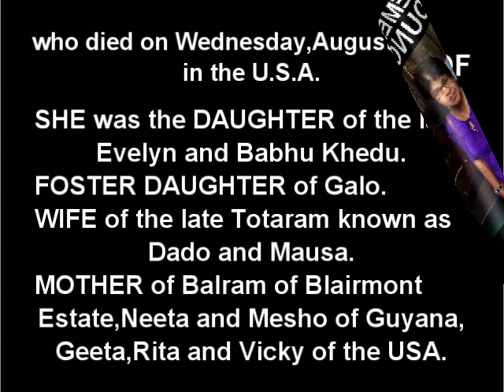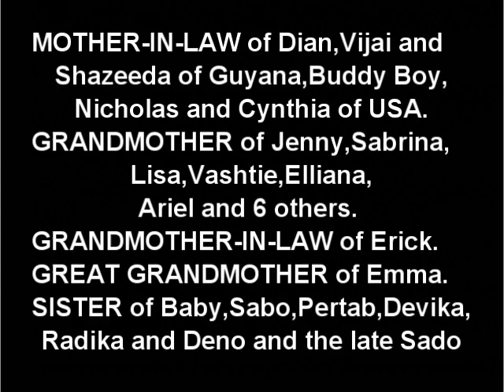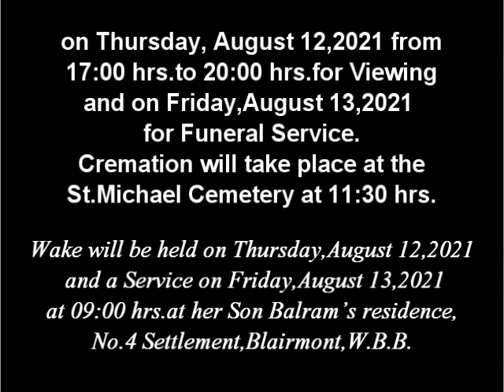Death Announcement - Lilawati Totaram